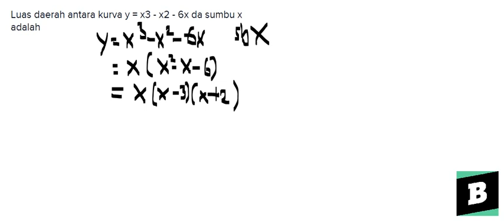Luas daerah antara kurva y = x3 - x2 - 6x da sumbu x adalah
"- Bentuk pertanyaan luas daerah antara kurva y = x3 - x2 - 6x da sumbu x adalah - Lihat pembahasan yang lebih lengkap di Brainly